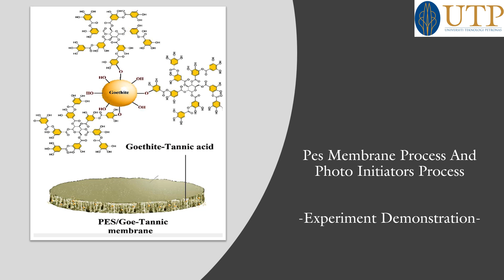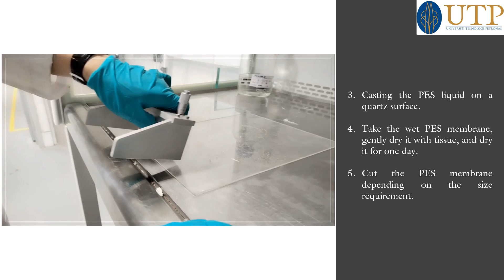Pes Membrane Process And Photo Initiators Process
Experiment Demonstration